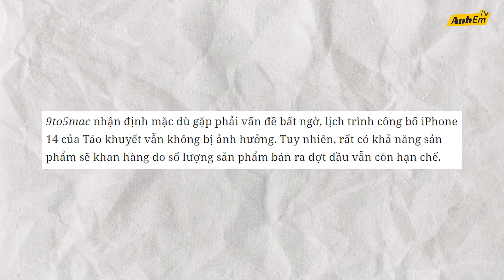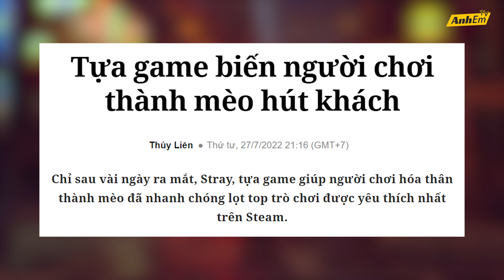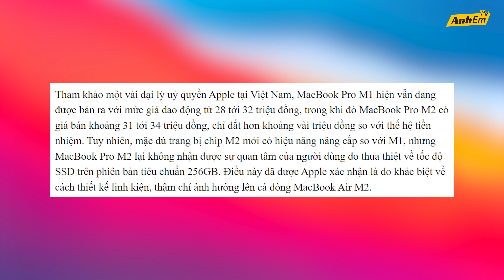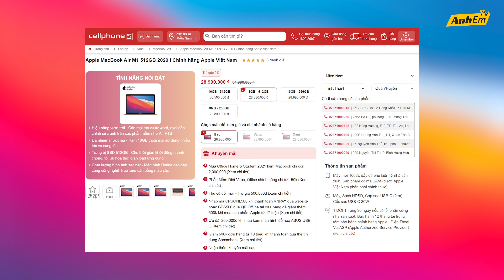NHÀ CÔNG NGHỆ 1000 TỶ $ CỦA ARAB SAUDI - MACBOOK M1 SẮP NGỪNG BÁN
NHÀ CÔNG NGHỆ 1000$ CỦA ARAB SAUDI - MACBOOK M1 SẮP NGỪNG BÁN

► Mua ngay Macbook Air M1 Chính hãng - Chỉ hơn 22 triệu đồng

► Mua ngay Macbook Pro M1 Chính hãng - Chỉ hơn 29 triệu đồng

► Đặt trước Macbook Air M2 Chính hãng - Giảm ngay đến 3 triệu đồng

ANHEM ĐỪNG QUÊN ĐĂNG KÍ ỨNG TUYỂN NHA
Link đăng kí: t.ly/J6xy